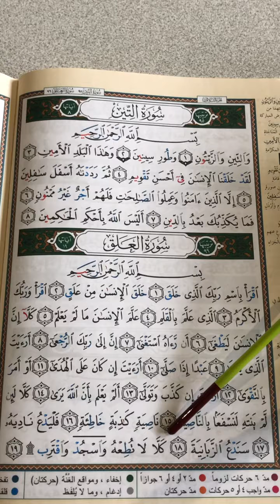LPLS Cours de Qoran Sourate 96 Al 3alaq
as Salaam aleykoum Ce n'est qu'une modeste vidéo qui a pour but d'aider l'élève à mémoriser la partie du Qoran précédemment préparée en cours chez LPLS. Le récitateur est Othmane IbnMoussa as Seneghali, professeur de Qoran chez LPLS. La lecture n'est pas de très haute qualité mais reste convenable pour l'apprentissage. Pour une lecture plus juste se reporter sur les vidéos des grands récitateurs tels que "al Hussary" ou "al Houdhayfi". Baraka LLahou fikoum Ne nous oubliez pas dans vos pieuses dou3as